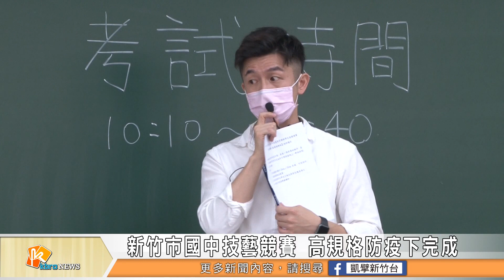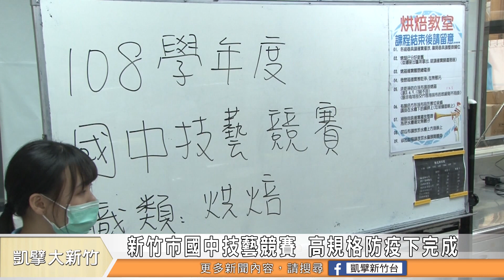新竹市國中技藝競賽 高規格防疫下完成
今年度的新竹市國中技藝教育競賽，日前在光復中學等五個考場舉辦，由於武漢肺炎的影響，今年首度採取高規格防疫措施，考生都需要配戴口罩進行，進入會場前也需要酒精消毒，嚴格把關，希望讓防疫工作滴水不漏。